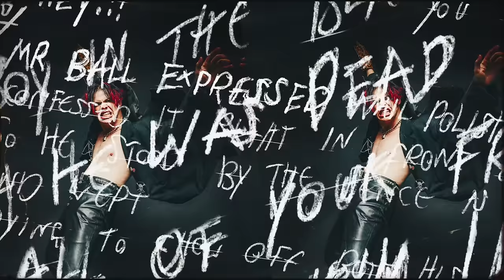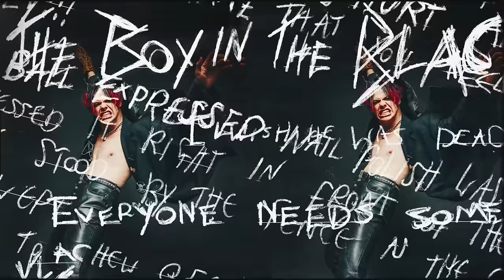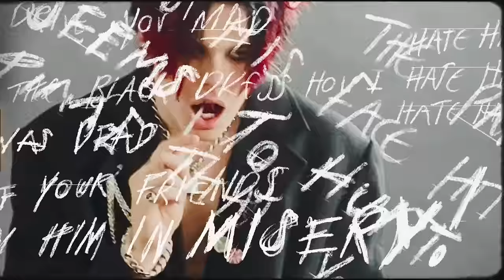YUNGBLUD - The Boy In The Black Dress (Official Visualiser)